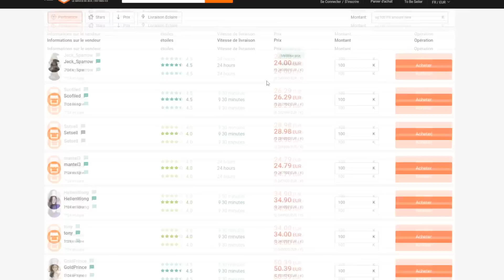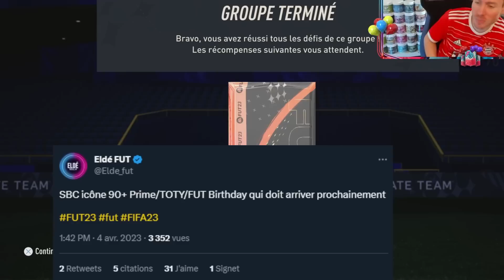FUT 23 | OLALA YES 🥳 JE PACK MA PREMIERE ICONE FUT BIRTHDAY DANS MON PACK 85X5 😎 AX0€ #120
- reduction 2 pour 1 avec le code : axoskill2

Code : axoskill